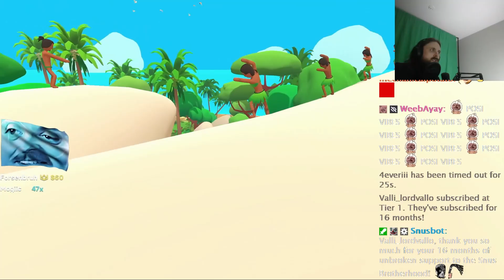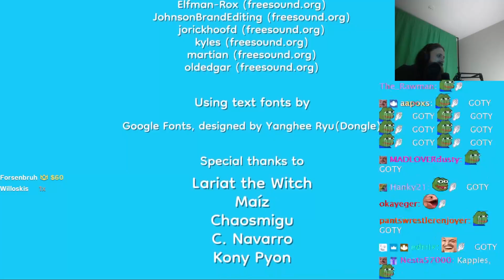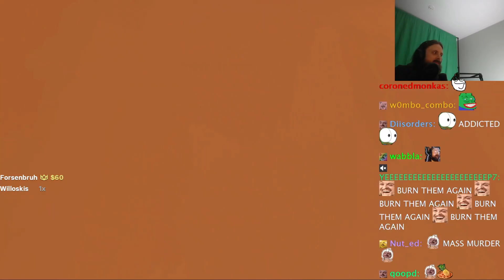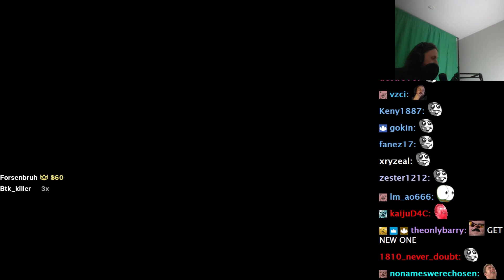Forsen Plays Pineapple on Pizza (With Chat)